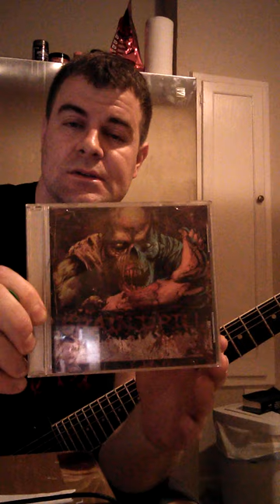The brain drill chronicles part 1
Here is a brief history of my band brain drill talking about my releases from 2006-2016 I apologize for the awful sound. It's rough but should get the point across.